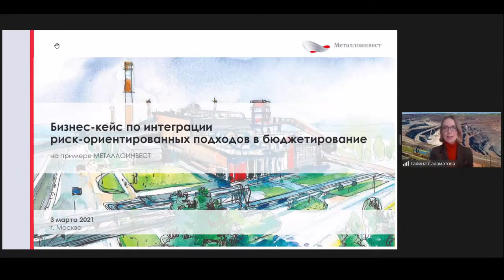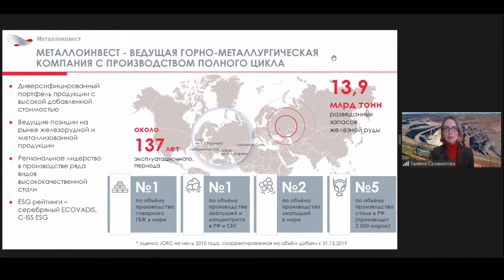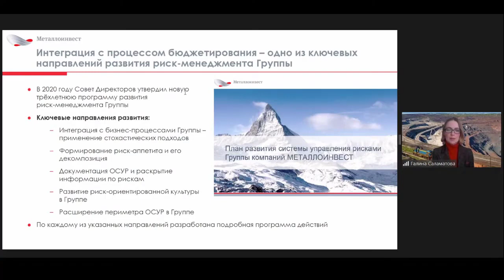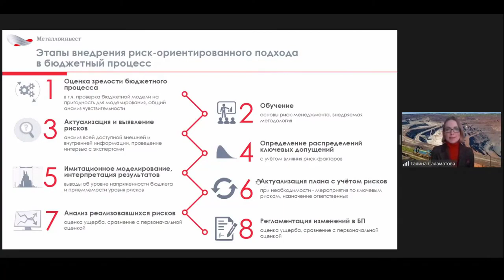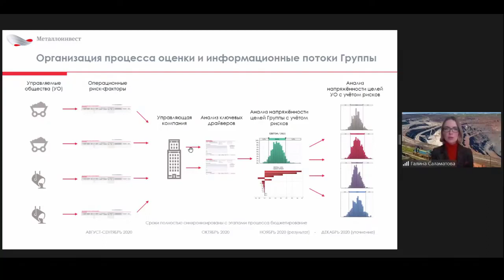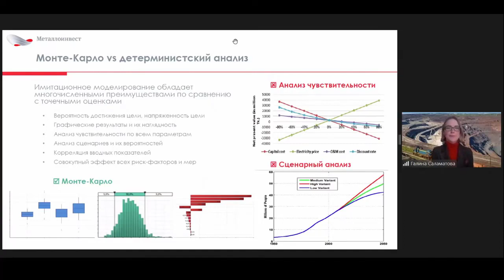Кейс Металлоинвест по риск-ориентированному бюджетированию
Watch some of the best ideas in risk and decision making at the Risk Management Awareness week, streaming now Данный исследовательский проект реализовывался в партнерстве с АНО ДПО «ИСАР» и информационным порталом «Риск-Академия», а также при информационной поддержке Российского института директоров. Мы благодарим наших партнеров и экспертов, принявших участие в нашем опросе.

Мы сохранили структуру исследования, представленную в аналогичных опросах за предыдущие годы, и в рамках результатов описываем портрет участников, проводим анализ уровня зрелости управления рисками, обозначаем ключевые проблемы и перспективы развития управления рисками в России.

Ключевой особенностью нашего исследования в этом году является анализ влияния COVID-19 на управление рисками. Из результатов опроса мы увидели, что большинство организаций не рассматривали риск возникновения эпидемии. Тем не менее, для обеспечения непрерывности деятельности им пришлось разрабатывать соответствующие планы и организовывать оперативные штабы.

Помимо этого, результаты исследования соотнесены с рекомендациями ЦБ РФ от 1 октября 2020 года по организации управления рисками, внутреннего контроля и внутреннего аудита, а также работе комитета совета директоров (наблюдательного совета) по аудиту в публичных акционерных обществах. Презентация результатов разбита на несколько разделов: риск-аппетит, риск-культура, интеграция управления рисками в деятельность общества, оценка эффективности управления рисками, система мотивации персонала и перспективы дальнейшего развития сферы управления рисками.

Мы надеемся, что результаты нашего отчета будут для вас интересными и полезными.

Enhance your company's risk management practices and improve the quality of your board's decision making with our advanced risk governance course, which covers everything from traditional risk management elements to advanced risk oversight and includes practical case studies and additional resources to strengthen your board's oversight.